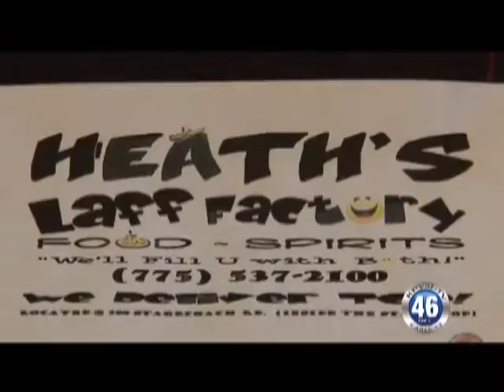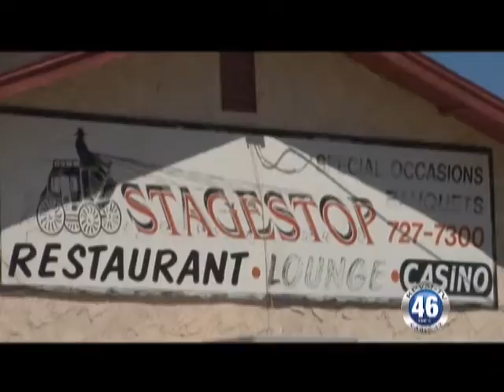07/29/2011 Pahrump Summer Block Party at the Stagestop Restaurant and Lounge.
(Block Party)Saturday night and Sunday night is a free block party for all to attend with lots of food, fun and entertainment. The town is invited to help lend some support to a couple local businesses that have  been financially hurt by the Blagg Road closure, Heath's Laff Factory and the Stage Stop. The event will be held both nights and is for the entire family from 5-8 pm.